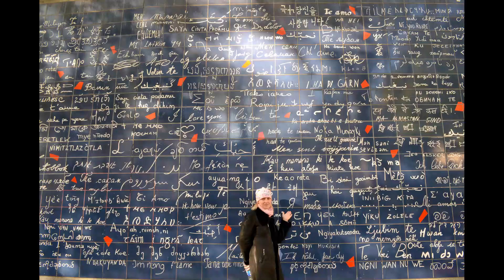Осень в Париже 9: маршрут Амели, стена любви, макаруны, хамон, возвращение домой